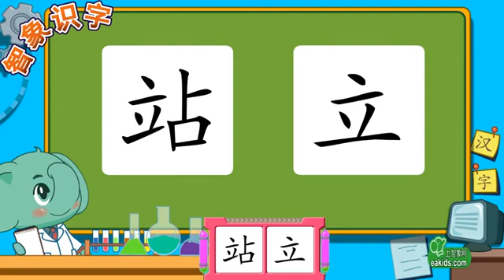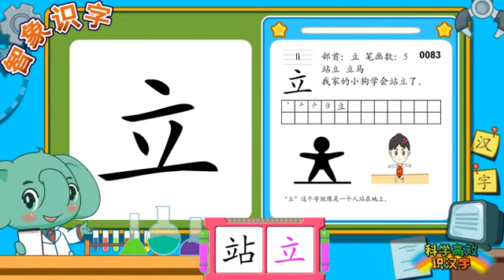站立 親親寶貝學漢字